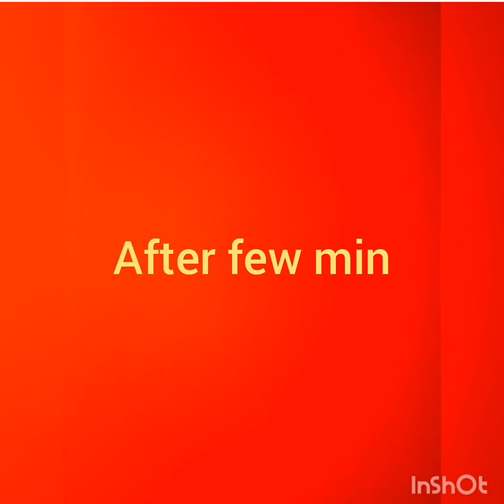How to create a secret message on paper by using water and lemon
From this video you can able to create secret message on paper